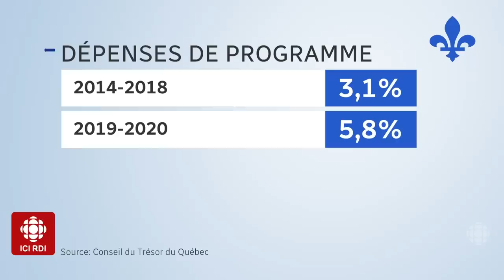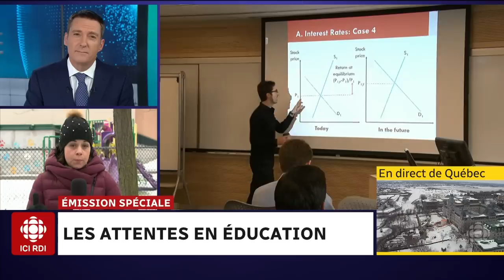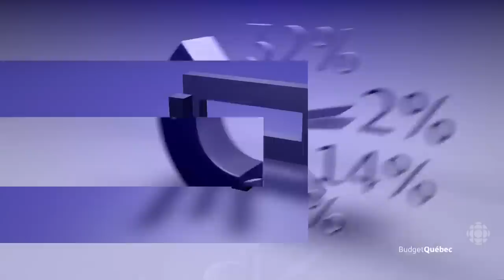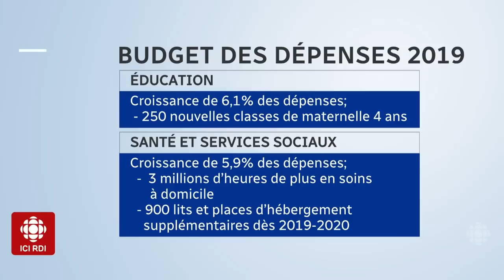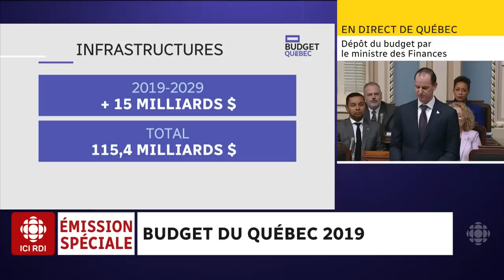Dépôt du budget du Québec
Regardez notre émission spéciale animée par Patrice Roy sur le dépôt du premier budget du gouvernement caquiste de François Legault.